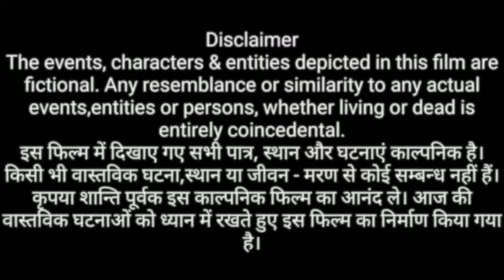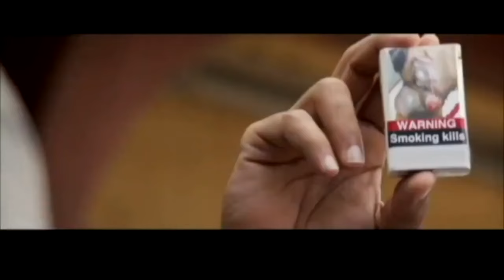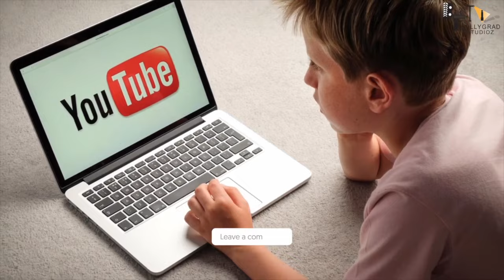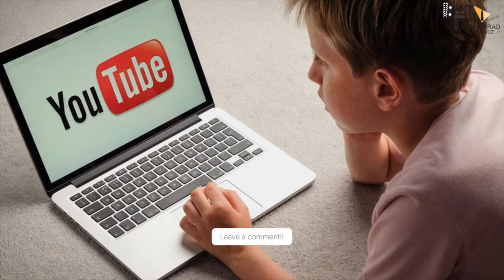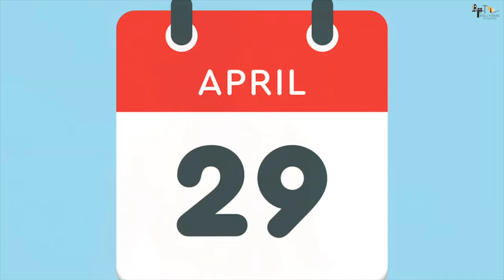Yudhra | FULL MOVIE 4K HD FACTS | Siddhant Chaturvedi | Malavika Mohanan | RaghavJuyal |Ravi Udyawar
Yudhra releasing worldwide on 20th September, 2024.

00:00 - Intro
02:57 - Yudhra Trailer Review.
09:52 - Who are the actors in Yudhra?
10:49 - Is Yudhra a remake
11:40 - What is Genre of 'Yudhra'?
12:20 - What is the famous dialogue of the Yudhra movie?
13:05 - What is the response of the yudhra movie?
14:25 - What is the story of Yudhra movie?
15:13 - Who is the director of yudhra movie?
16:14 - Is there any romance in Yudhra?
16:55 - Is siddhant chaturvedi a chartered accountant?
17:55 - Which Bollywood star is from Ballia?
18:45 - Which was the first movie of siddhant chaturvedi?
19:32 - Is siddhant chaturvedi in a relationship?
20:09 - What is the first song of Yudhra?
21:06 - Who is the singer in Yudhra ?
22:00 - Is Malvika mohnan a south actress?
22:47 - What is the connection of gehraiyan in Yudhra movie?
23:55 - Which was the first Bollywood movie of siddhant chaturvedi?
24:32 - What is the release date of Yudhra?
25:24 - Who is the writer of yudhra?
26:34 - What happened to Siddharth Chaturvedi?
27:14 - Who is the villain of yudhra movie?
34:00 - Is raghav juyal in a relationship?
44:00 - What is Raghav Juyal famous for?
49:12 - How much does Raghav Juyal earn?
54:35 - Which was the last film of malavika mohanan?
01:01:10 - Who is more popular, Sharvari wagh or Malavika mohanan?
01:07:03 - Which was the last film of siddhant chaturvedi?
01:12:10 - Did Siddhant Chaturvedi kiss Deepika?
01:18:30 - Who is Ram kapoor ?
01:25:12 - what is the religion of javed akhtar
01:34:00 - Why javed akhtar left his wife ?
01:42:00 - Who is Gajraj rao?
01:52:31 - Who is raj arjun?

EXCEL ENTERTAINMENT PRESENTS
YUDHRA
FEATURING Siddhant Chaturvedi, Malavika Mohanan, Gajraj Rao, Ram Kapoor, Raj Arjun, Raghav Juyal, Shilpa Shukla

DIRECTED BY- Ravi Udyawar
PRODUCED BY- Ritesh Sidhwani & Farhan Akhtar
STORY & SCREENPLAY BY- Shridhar Raghavan
CO - PRODUCERS- Kassim Jagmagia & Vishal Ramchandani
DIALOGUES- Farhan Akhtar & Akshat Ghildial
EXECUTIVE PRODUCER- Stuti V Ramachandra & Saurabh Khandelwal
DIRECTOR OF PHOTOGRAPHY- Jay Pinak Oza  (I.S.C)
PRODUCTION DESIGN- Rupin Suchak
ORIGINAL SCORE- Sanchit & Ankit Balhara
MUSIC COMPOSER- Shankar Ehsaan Loy
ADDITIONAL MUSIC- Prem & Hardeep
LYRICS- Javed Akhtar
ADDITIONAL LYRICS- Raj Ranjodh
EDITORS- Tushar Parekh & Anand Subaya
COSTUME DESIGN- Shaleena Nathani & Sabina Halder
HEAD OF POST PRODUCTION- Manoj Chouhan
CFO- Jaswant Singh Hinduja
FINANCIAL ADVISOR- Bimal Parekh & Co.
ACTION DIRECTORS- Federico Cueva & Sunil Rodrigues
DIRECTOR OF CHOREOGRAPHY- Bosco-Ceaser (Soni Lagdi), Piyush-Shazia (Hatt Ja Baju)
CASTING BY- Nandini Shrikent & Karan Mally
MAKEUP & PROSTHETIC DESIGN- Kavita Das
HAIR DESIGN- Avan Contractor for BBlunt
LEGAL HEAD- Pooja Sharma
MARKETING- Nidhi Mehta Marthak, Rhea Wagh & Devang Majethia
SOUND DESIGN- Pranav Shukla
MEDIA CONSULTANT- Spice
Trailer by Just Right Studioz NX & MaTH
VISUAL PROMOTIONS- Just Right Studioz NX
PUBLICITY DESIGNERS- Rahul Nanda, Himanshu Nanda
VFX SUPERVISOR- Govardhan Vigraham
VFX by REDEFINE
DI COLORIST- Makarand Surte (Red Chillies)

  Credits:
     Link to Video:    • NoCopyright  Action Sport Trailer Bac...

By Sarika